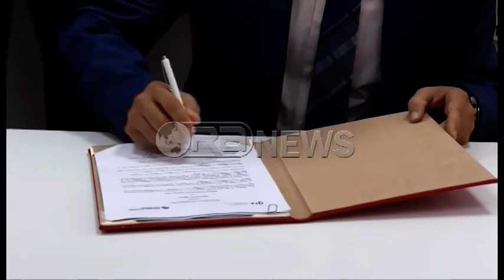Ora News – Gjermania ofron 50 mijë vende të lira pune, por jo vetëm për Shqipërinë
50 mijë vende të lira pune ka Gjermania për të rinjtë që kanë një zanat dhe e dëshmojnë atë përmes certifikatave. Kjo kuotë nuk është vetëm për Shqipërinë, por duke parë interesin në rritje të rinjëve shqiptarë, Ministri Klosi tha se ata që kanë një zanat nga shkollat profsionale mund të punësohen më lehtë në shtetin gjerman. Për t’i orientuar më mirë të rinjtë drejt këtij tregu, pranë zyrës së punës është hapur një sportel për migracionin dhe arsimin profesional ku të interesuarit mund të kërkojnë informacion për procedurat që duhet të ndjekin.
Gjermania ka në dispozicion 50 mijë vende të lira pune për ata që kanë një zanat si hidraulik, ektricisitë apo mekanikë dhe e dëshmojnë atë me certifikatë. Këto nuk janë vende të lira vetëm për Shqipërinë por edhe nga vende të tjera që e shohin Gjermaninë si mundësi për të gjetur një punë apo për të zhvilluar karrierën e tyre.
Mnistri i Mirëqënies Sociale dhe Rinisë promovoi arsimin profesional si një alternativë që të certifikon me një zanat dhe mundësi  punësime edhe jashtë vendit.
Klosi: Nëpërmjet profesionit, nëpërmjet një zanati të kenë mundësi që të aplikojnë dhe mbase të jenë edhe fitues në një garë shumë të fortë konkurrence. Do të doja të sqaroja që edhe ato 50 e ca mijë që ofrohen nuk janë vetëm për Shqipërinë, por është një kuotë për konkurrencë dhe duhet të vazhdojmë të trajnojmë të rinjtë që të marrin një profesion dhe të jenë të gatshëm të konkurrojnë.